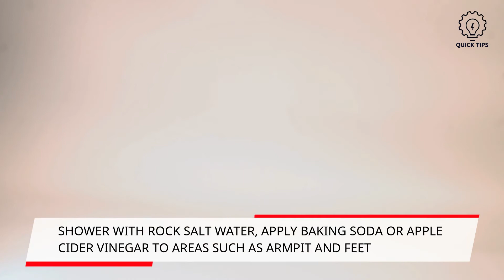STOP BODY ODOUR | terrible body smell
Learn some effective ways you can reduce body odour from this short video.

Any information in the video should not be taken as personal healthcare advice. Please speak directly with a healthcare professional if you require specified advice on your personal health.